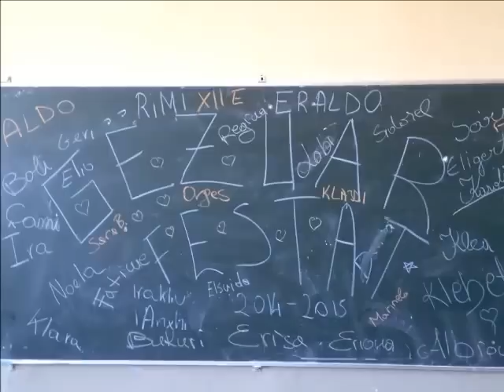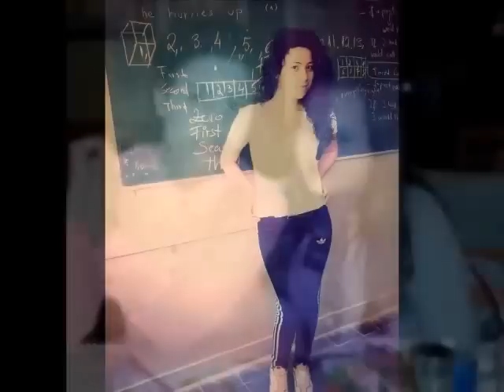MATURA XII-E "Naim Frasheri Durres" 2015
Kujtime .Shijojeni!